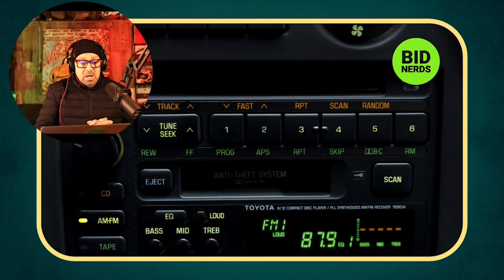Why would anyone pay so much for a 1994 Toyota Supra Turbo with a Manual transmission Swap on BaT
In this video, we're bringing you a special look at a 1994 Toyota Supra Turbo, hosted by John Polnik and Michael Deeb, that's up for auction on Bring a Trailer. This iconic sports car is known for its sleek design, powerful performance, and cult following. With its turbocharged 3.0L inline-six engine, this Supra Turbo is capable of delivering impressive speed and handling. John and Michael will be discussing the car's specs, history, and unique features, as well as making a prediction on what the final auction price might be. At the end of the video, we'll reveal the results of the auction and see how their predictions stacked up against the final sale price, and they'll also provide an analysis of the factors that may have influenced the final price. Whether you're a Supra fan or just a lover of high-performance sports cars, this 1994 Supra Turbo is definitely worth a closer look. So make sure to tune in and play along with "The Price is Right"!